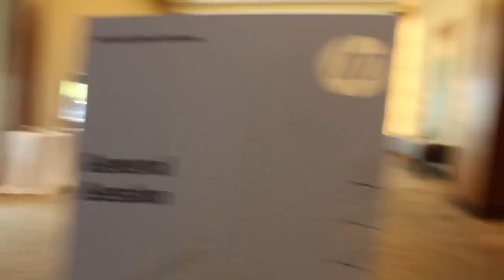Intro | HP Big Data Conference 2013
The HP Vertica Big Data Conference is in full swing this week at the Westin Waterfront Hotel in Boston, MA.  We're broadcasting live from the event, with exclusive interviews and analysis on SiliconANGLE.tv.

The conference will run through until tomorrow, August 7, and attendees will hear keynotes from General Manager of the Oakland Athletics Billy Beane, HP Vertica Vice President & General Manager Colin Mahony, Monash Research President Curt Monash,  The Wikibon Project Co-Founder Dave Vellante, and Deal Architect Inc. Owner and author of "The New Polymath" and "The New Technology Elite" Vinnie Mirchandani.

This year's theme is "Driving the Future of Big Data Analytics," and will feature a Solutions Showcase with more than 40 complementary technologies, presentations from HP Vertica business partners, and related HP products and services, as well as an Ecosystem track featuring customers and partners who are leveraging, extending and incorporating the industry-leading capabilities of the HP Vertica Analytics Platform.

One of the highlights during the first day was Logi Analytics' announcement to support HP Vertica.  Logi Analytics is the authority on embedded analytics and the collaboration with HP Vertica would allow its customers to collect, analyze, and act on some of the largest data sets in the world.

"As our customers capture more and more information, they want to put that data to use," said Brett Jackson, CEO, Logi Analytics. "With HP Vertica, Logi Analytics customers can continuously load information, while simultaneously providing just-in-time data access for intelligent visual discovery and analytics. We are pleased to partner with HP Vertica and look forward to meeting many members of their community at the HP Vertica Big Data Conference in Boston."

Speaking of partnerships, HP was recently tapped by NASCAR to help it develop the technologies needed for an advanced racing infrastructure and organization.  It will build the collaboration around the Fan and Media Engagement Center (FMEC), which facilitates real-time response to traditional, digital, broadcast, and social media.  Also, NASCAR will now be a member of the HP Customer Lighthouse Program, which will give it early access to newly developed HP technologies.

Intro, HP Vertica Big Data Conference 2013 with John Furrier and Dave Vellante.